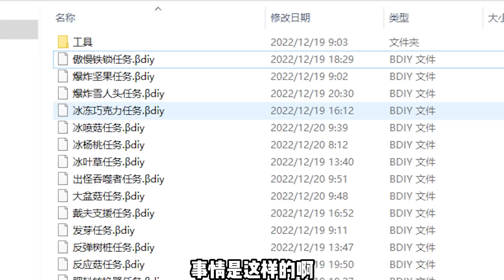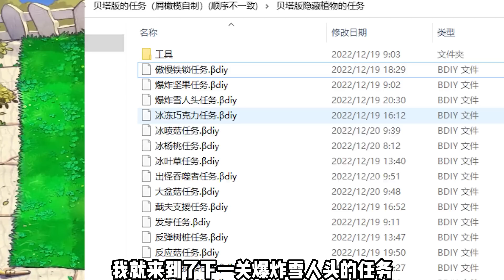Pvz：爆炸雪人头的任务？猪哥怒删游戏，气球僵尸不归我管啊！【猪哥游戏解说】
到底是什么样的关卡，让猪哥怒删游戏？爆炸雪人头的任务，必带爆炸雪人头，炸死3只橄榄球僵尸，这一关居然是传送带模式，传送带里面全是爆炸雪人头？

Pvz：爆炸雪人头的任务？猪哥怒删游戏，气球僵尸不归我管啊！